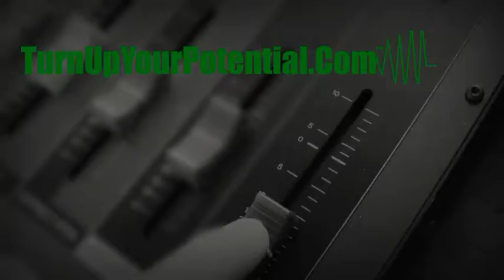Summer Teen Stage Band: "Rollin in the Deep"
"Rollin in the Deep" performed by our Teen Summer Stage Band August 2016. Ages 12-17. Concert at Hibachio Japanese Grill, Midlothian, TX.